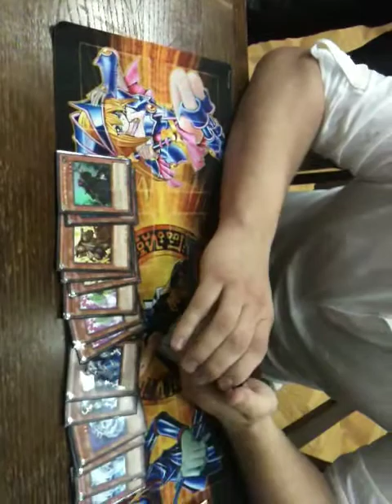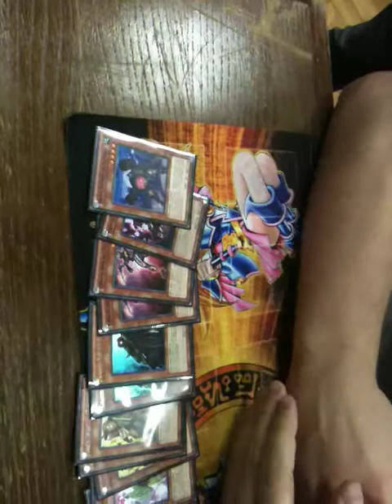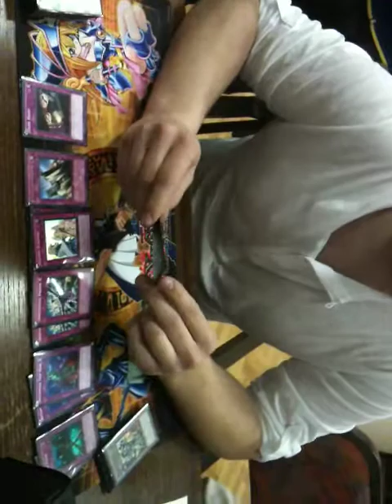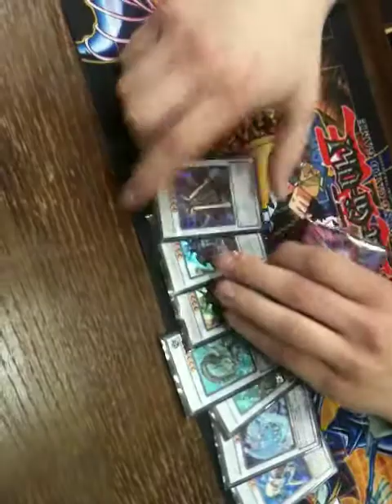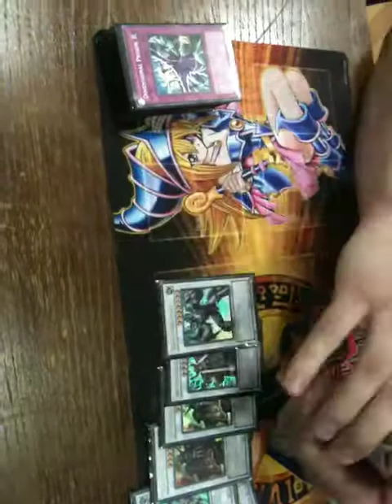Spring Challenge 2012: Feature deck - Karakuri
Matej Jakob